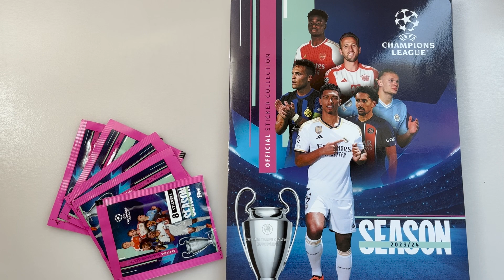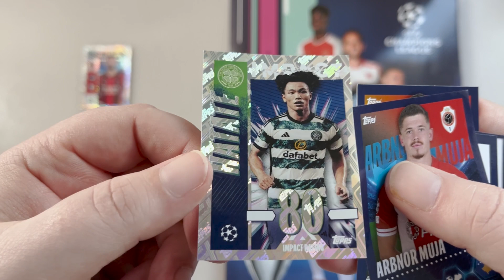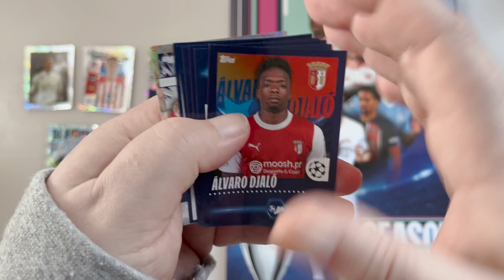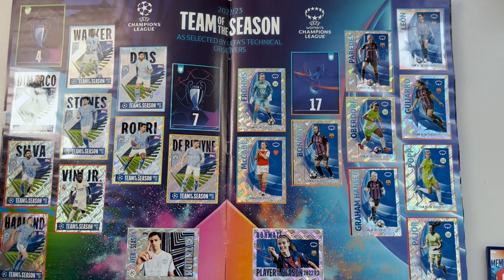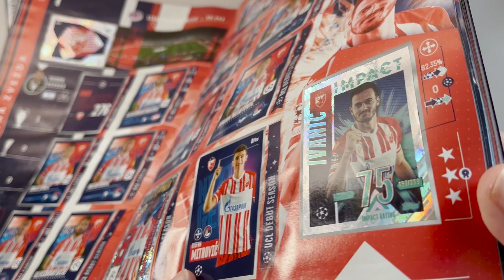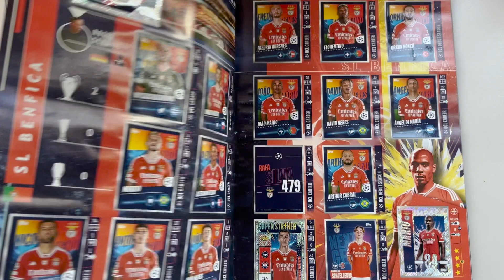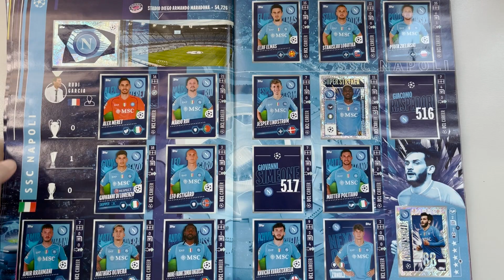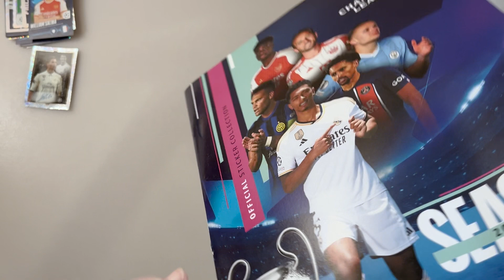95% album bemutató és lezárás⎥Topps Bajnokok Ligája matricás album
Topps UCL Sticker Album